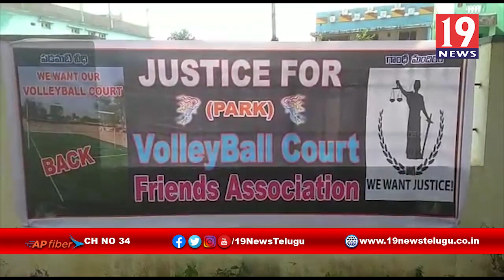తొలిగించిన వాలీబాల్ కోర్టును మున్సిపల్ కమిషనర్ తిరిగి ఇప్పించాలి - నెల్లూరు జిల్లా